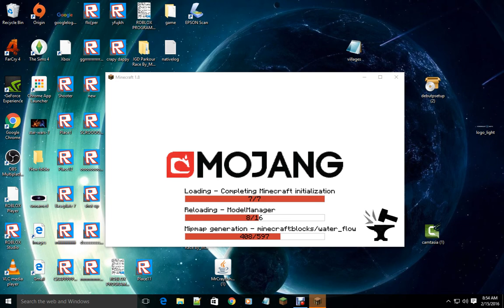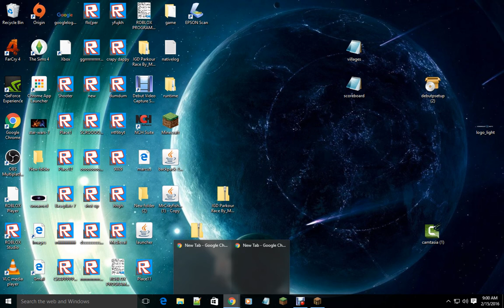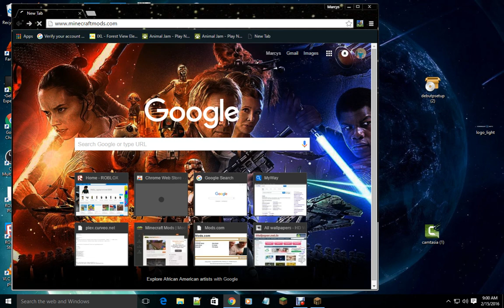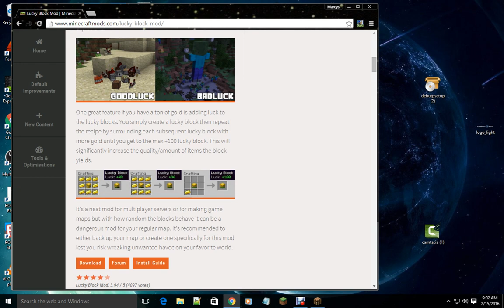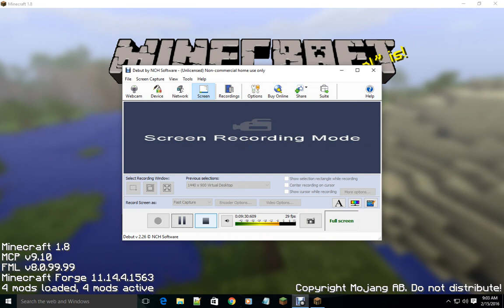MOD SHOW CASE LUCKY BLOCK MOD!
hey guys this is my first mod showcase! Hope you liked it!